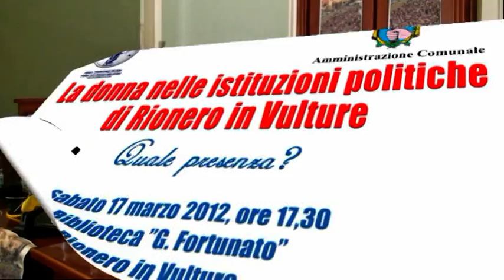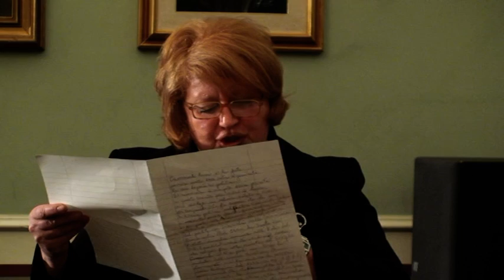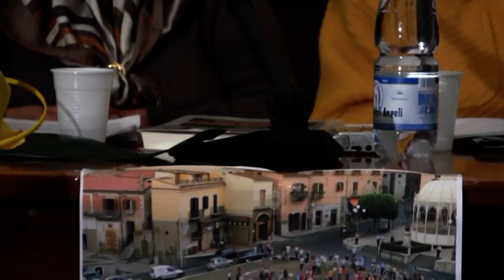Fidapa Rionero - 2. La donna nelle istituzioni politiche